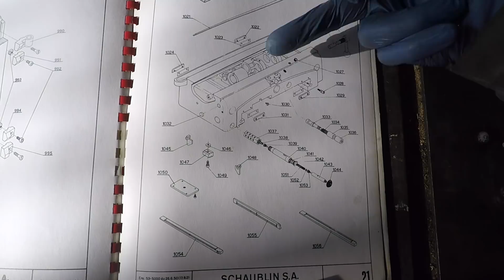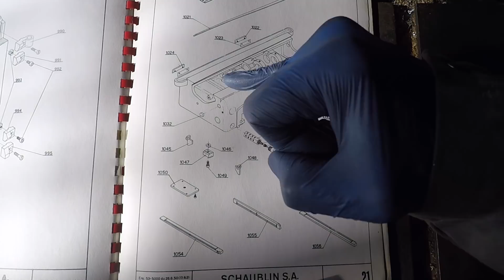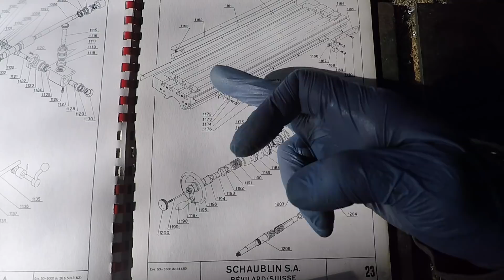Entretien Schaublin 53 2ème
Le remontage de la boite des avances puis le contrôle des coulisses de la table du X